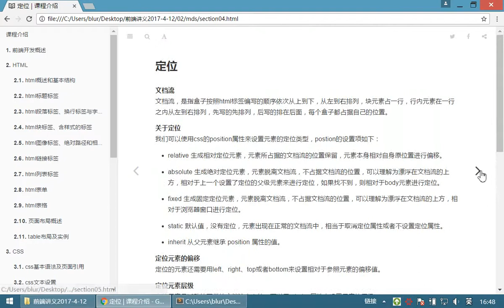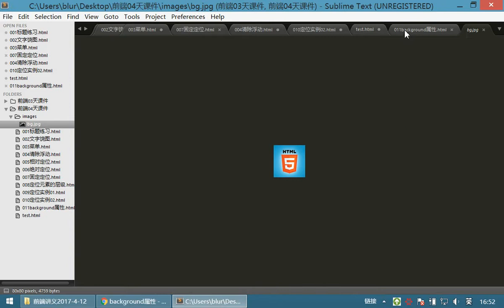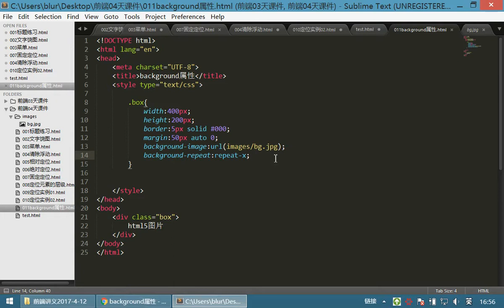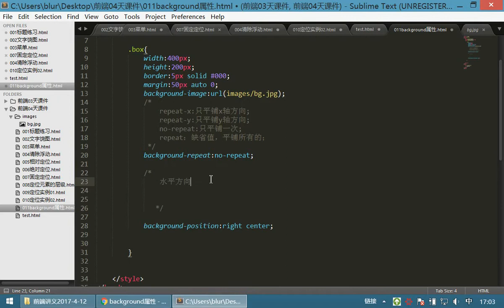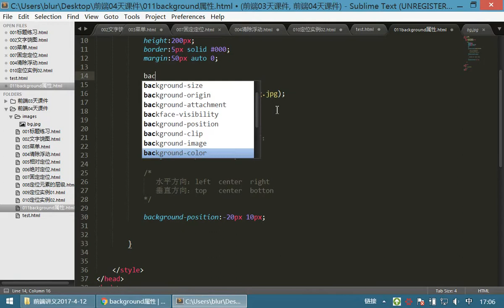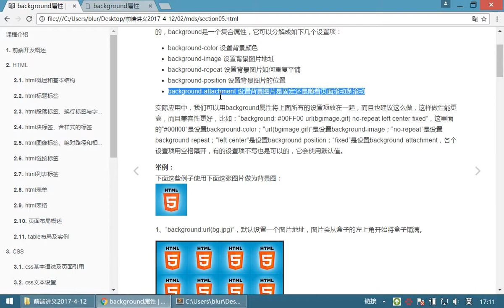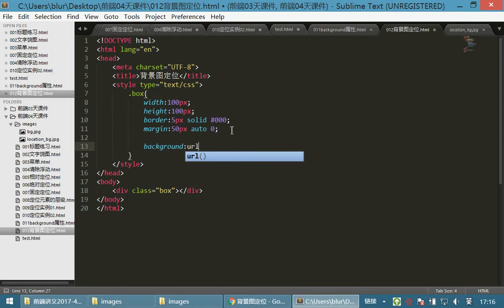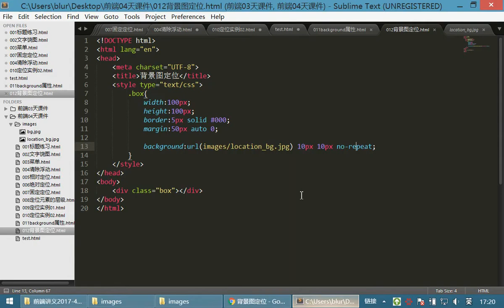07 HTML和CSS丨12 background属性丨01background属性 实例